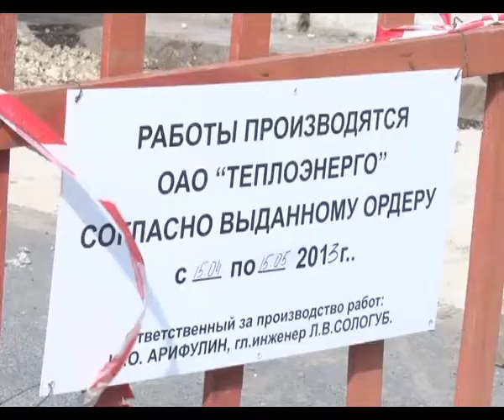В Анапе заменяют теплотрассы